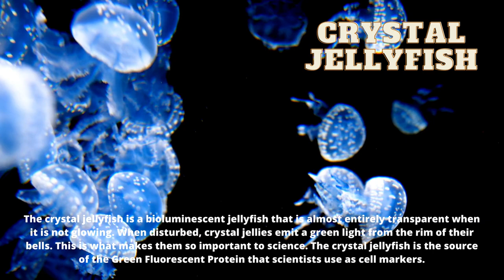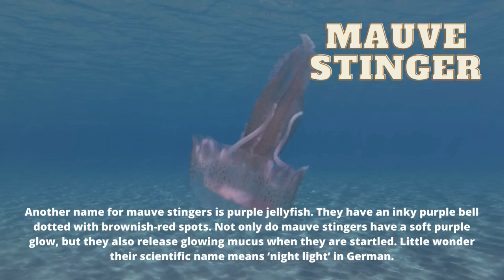Type of Jellyfish - Moon Jellyfish, Fried egg jellyfish, Crystal jellyfish, Lion’s mane, etc.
Jellyfish and sea jellies are the informal common names given to the medusa-phase of certain gelatinous members of the subphylum Medusozoa, a major part of the phylum Cnidaria.